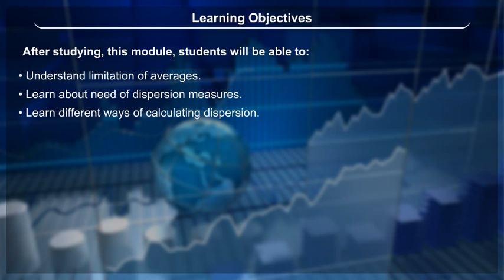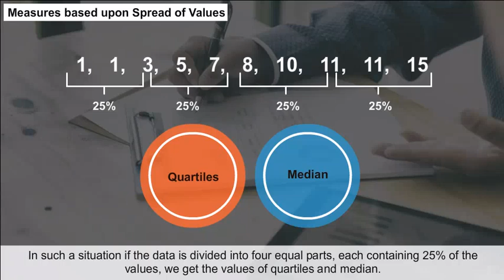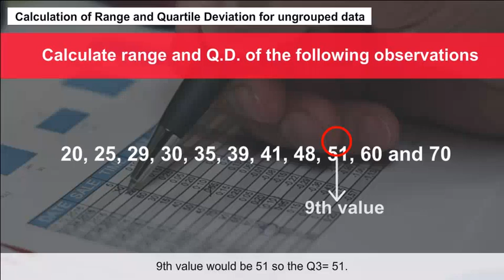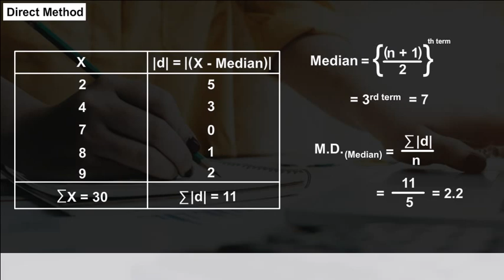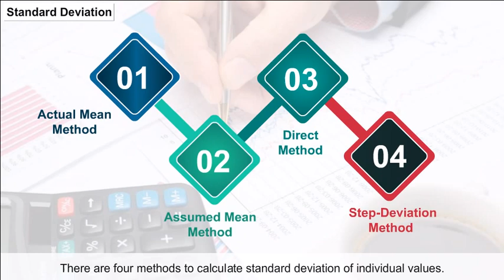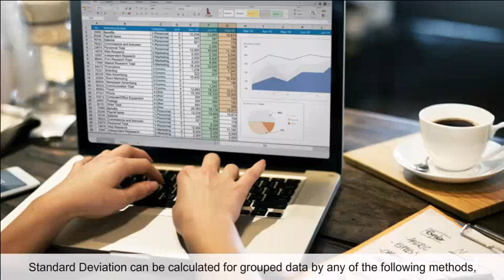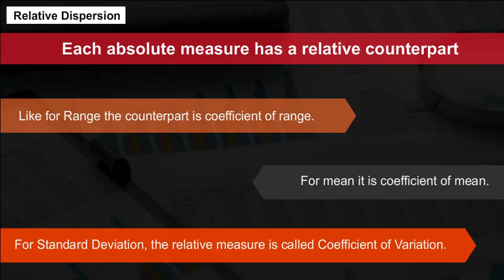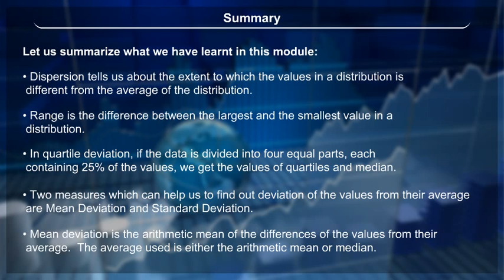class 11 statistics for economy ch 6 Measures of Dispersion